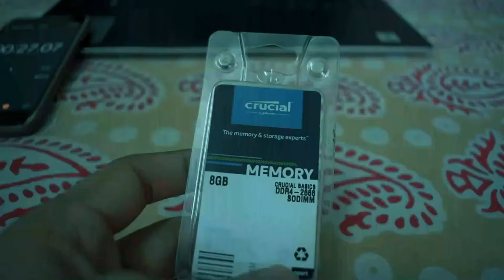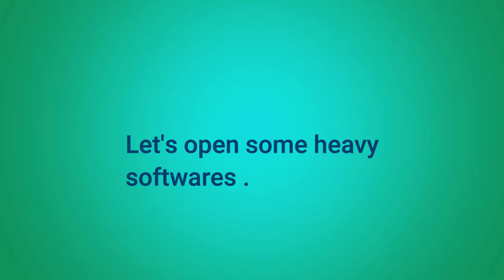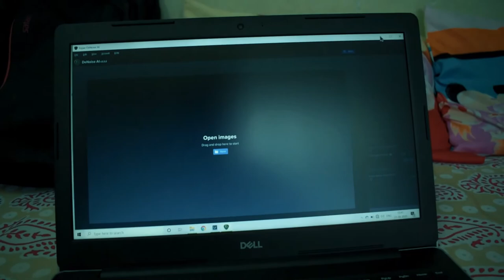Upgrade RAM || DELL inspiron 10 3593 || ram installment || Performance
hi guys,
i have upgraded ram of dell inspiron 10 3593 to boost the performance and get good results.
please see complete video and let me know your opinion about the video.
this video will help you to install new RAM into your laptop.
Thanks.